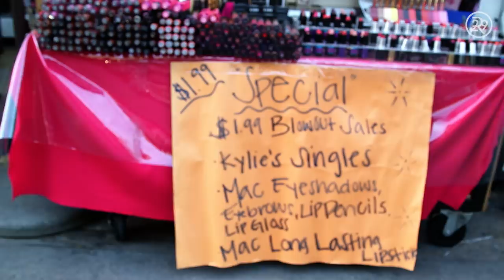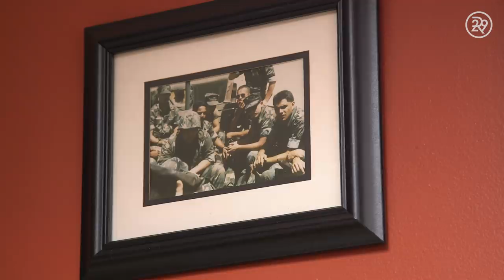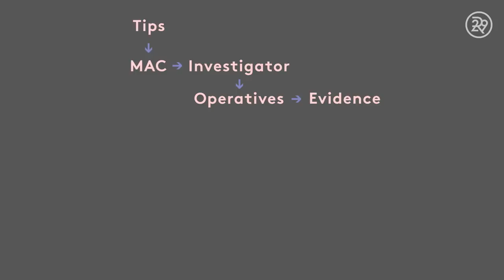Why Fake Kylie Jenner Lip Kits Could Be Dangerous | Shady | Refinery29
Follow Refinery29 to Downtown Los Angeles’ infamous Santee Alley shopping district, where you'll find dozens of displays bursting with hot-ticket fake makeup items like Kylie Lip Kits, Anastasia Beverly Hills highlighters, and MAC lipsticks. Ten years ago, this stretch was the place to go for knock-off handbags — and if they weren't already out in the open, all you had to do was ask. Today, there isn't a fake purse in sight; they've all been replaced by contouring palettes.

ABOUT SERIES
Shady is the side of the beauty world you haven't seen. Hosted by Refinery29 Senior Beauty Editor, Lexy Lebsack, the series swivels between the unexpected and uplifting, dives deep into the dark underbelly of beauty, gives a voice to those trampled by this quickly growing industry, and questions what it’s all worth. From counterfeit makeup to skin trafficking for cosmetic procedures, we go there.